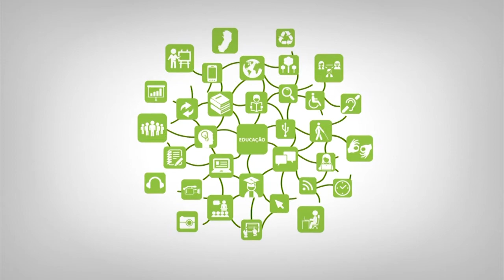Videoaula - Instalando e verificando o ambiente de Programação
Curso: Técnico em Informática
Disciplina: Programação para Web
Professor: Jean Eduardo Glazar